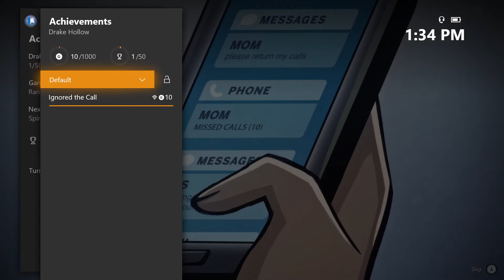WALKING VEGETABLES?! | Drake Hollow #1